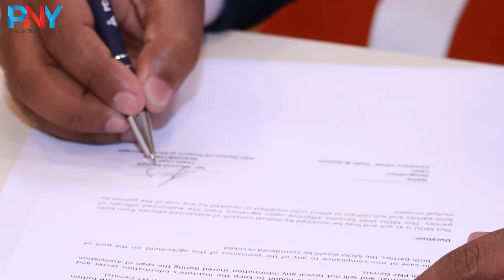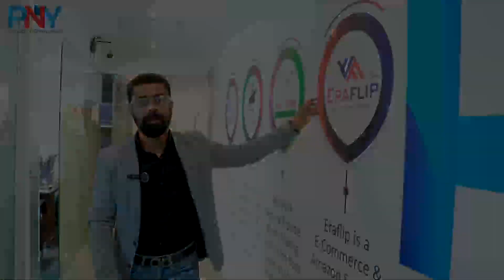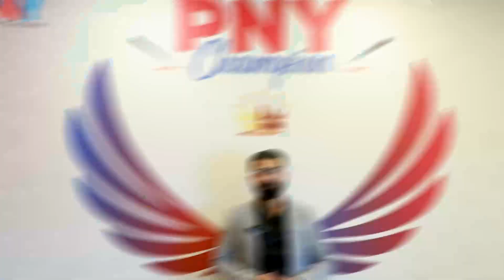Unveiling the Inspiring Journey of our very own PNY Business Development Manager 𝐁𝐚𝐳𝐢𝐥 𝐇𝐚𝐬𝐡𝐦𝐢!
🌈 From 𝐈𝐧𝐭𝐞𝐫𝐧 to 𝐁𝐮𝐬𝐢𝐧𝐞𝐬𝐬 𝐃𝐞𝐯𝐞𝐥𝐨𝐩𝐦𝐞𝐧𝐭 𝐌𝐚𝐞𝐬𝐭𝐫𝐨:
✨ Witness the inspiring success story of 𝐁𝐚𝐳𝐢𝐥 𝐇𝐚𝐬𝐡𝐦𝐢, who embarked on his journey at 𝐏𝐍𝐘 𝐓𝐫𝐚𝐢𝐧𝐢𝐧𝐠𝐬 as an 𝐈𝐧𝐭𝐞𝐫𝐧 and has now ascended to the role of 𝐁𝐮𝐬𝐢𝐧𝐞𝐬𝐬 𝐃𝐞𝐯𝐞𝐥𝐨𝐩𝐦𝐞𝐧𝐭 𝐌𝐚𝐧𝐚𝐠𝐞𝐫. 🌟 His story is a beacon of inspiration, showcasing the transformative power of dedication and learning.
🚀 Ready to illuminate your future? Join PNY Trainings and embark on your path to success! ✨

Pakistan's No.1 IT Trainings Institute PNY Trainings Join Now
PNY Trainings is Pakistan's No.1 digital skills training institute. We are providing digital marketing courses, web development courses, animation 3d courses, SEO Courses, Artificial Intelligence and more than 100 digital courses to train youth of Pakistan for betterment of Pakistan's economy.